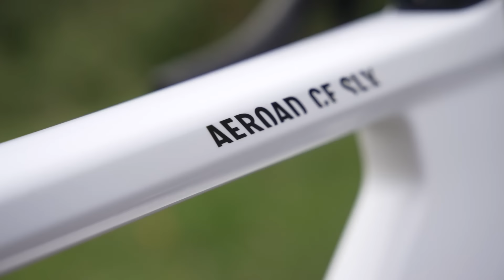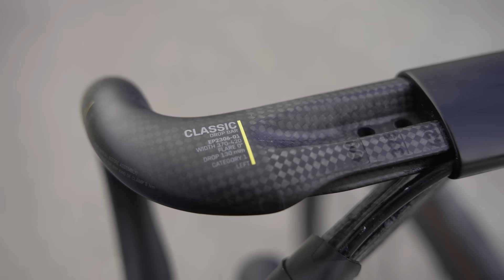Le nouveau Canyon Aeroad : la vitesse d'un vélo redéfinie !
Canyon nous dévoile son tout nouvel Aeroad ! Ce nouvel opus, 4ème génération, n’est pas seulement une légère mise à jour de l'ancien. En effet, de profonds changements ont été faits, en collaboration avec les équipes Alpecin Deceunink de Mathieu Van Der Poel et Jasper Philipsen, et l'équipe féminine Canyon Sram de Kasia Niewadonna.
Et si ce nouvel Aeroad n’était plus seulement un vélo aéro ?

Dark Utopia - FormantX.wav
Knockin on Whoever's Door - The Big Let Down.wav
Strange Delight (Instrumental Version) - Kadant.wav
Lock Stock - The Big Let Down.wav